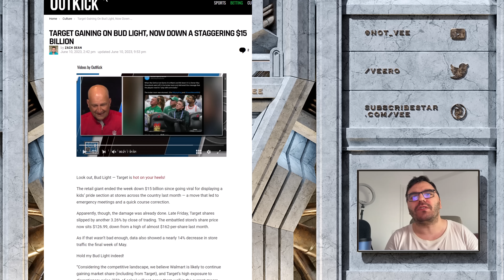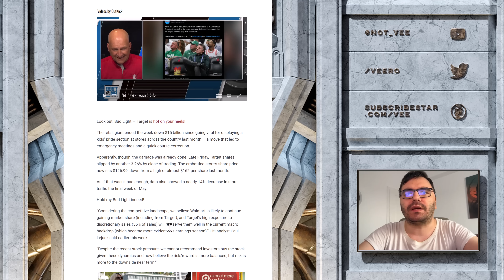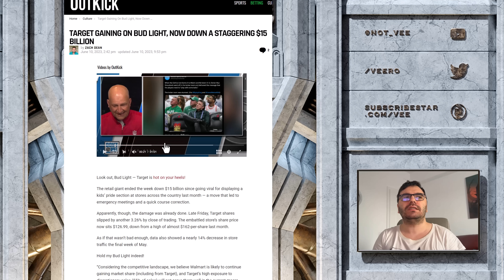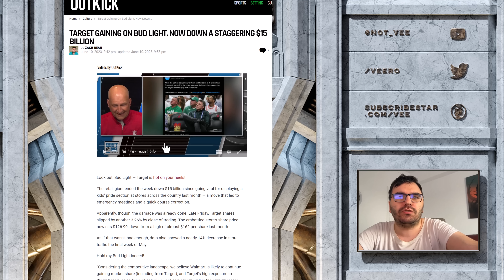Target Making Significant Gains On Bud Light